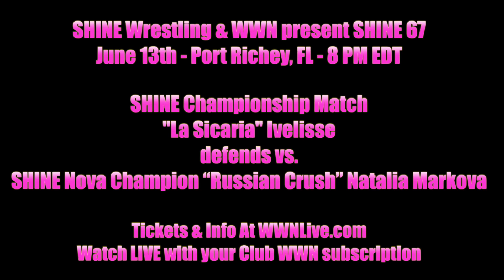A Double SHINE Champion!?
SHINE67 - Sunday, June 13th - Port Richey, FL
SHINE Championship Match
"La Sicaria" Ivelisse
defends vs.
SHINE Nova Champion “Russian Crush” Natalia Markova

Watch live on Club WWN